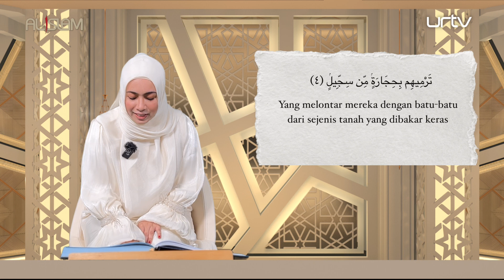Isma' Kalamullah Selebriti Ramadan: Amira Othman